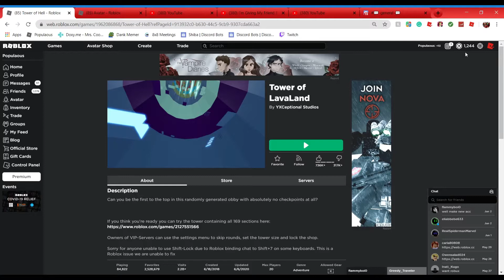Tower of Heck: Robux = Power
Today we spend Robux to make kids cry.